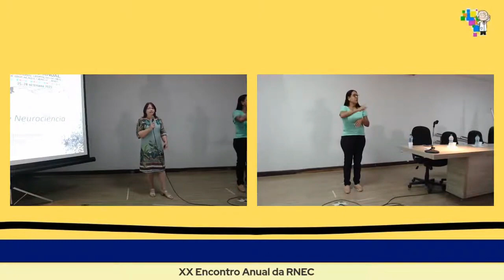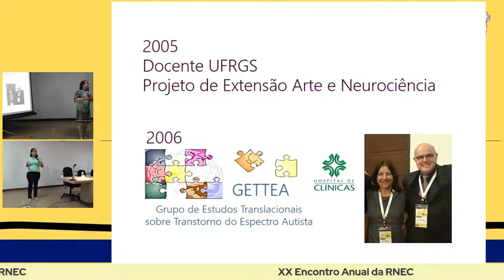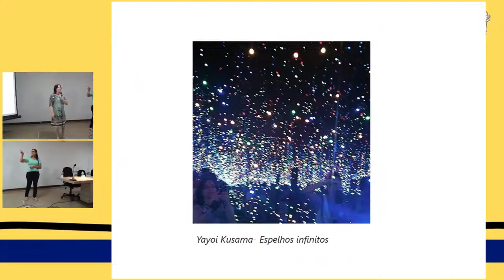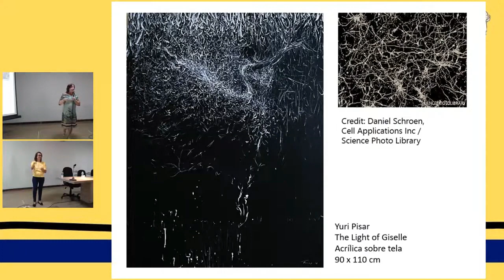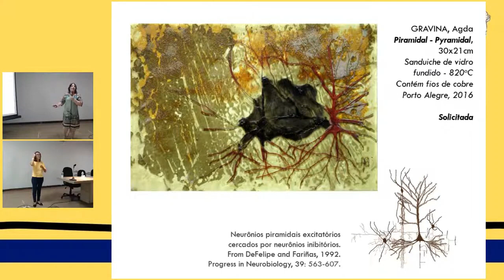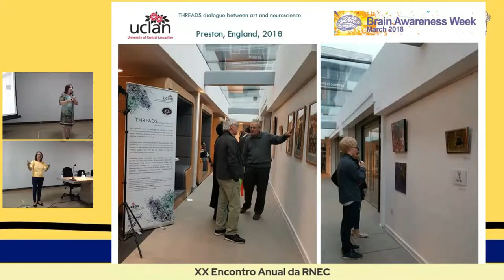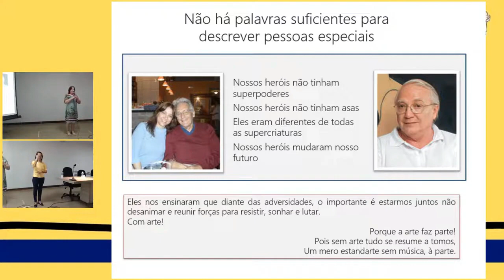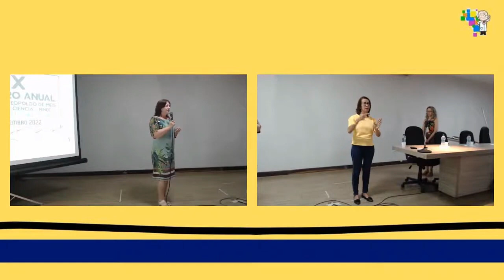LASER Talks Rio 2023: Imagens: Arte ou Ciência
Edição especial das apresentações em CienciArte no XX Encontro Anual da Rede Nacional Leopoldo de Meis de Educação e Ciência (27/9/2022, Natal, Brasil)

Speaker: Carmem Gottfried - UFRGS
Mediation: Ana Paula Votto - FURG